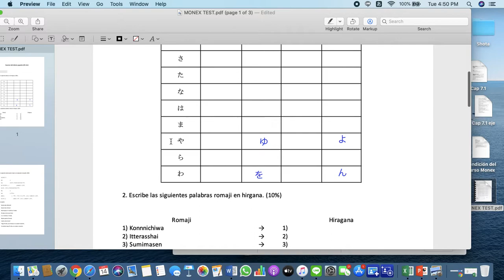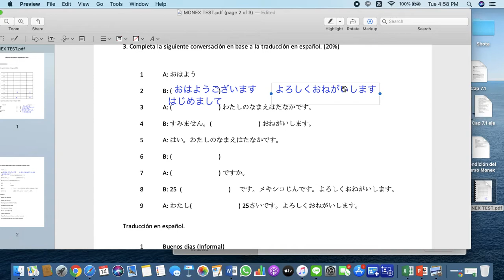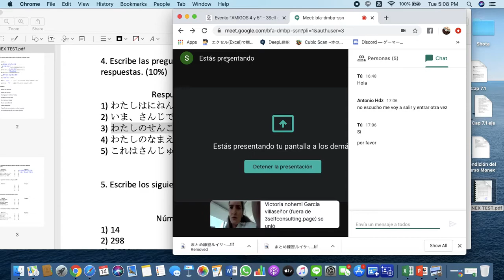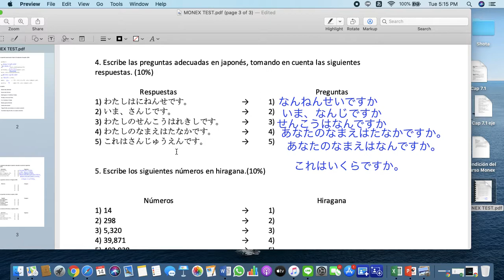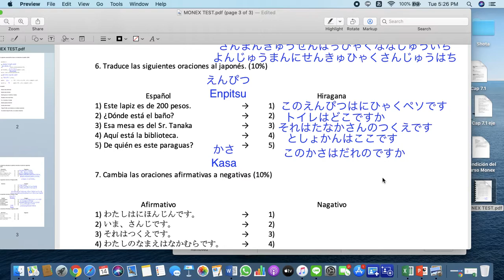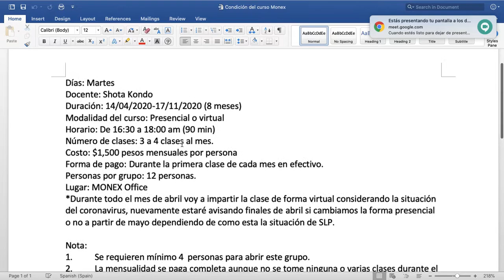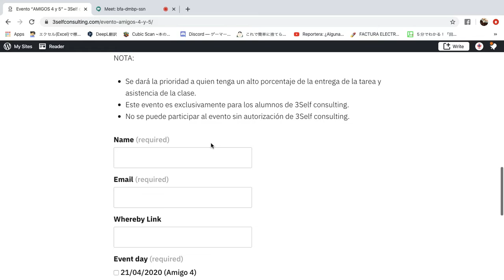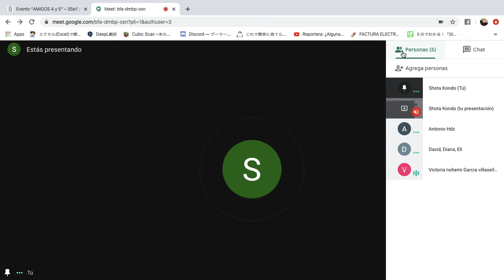G6 14042020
Revisión del examen 1